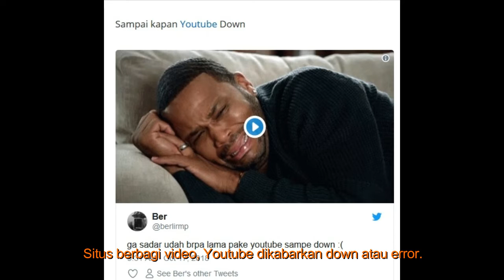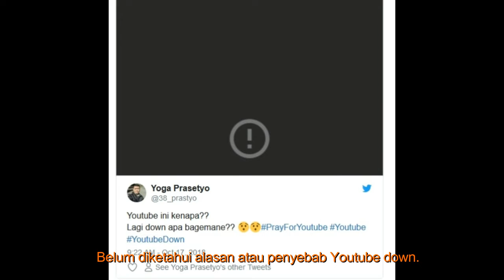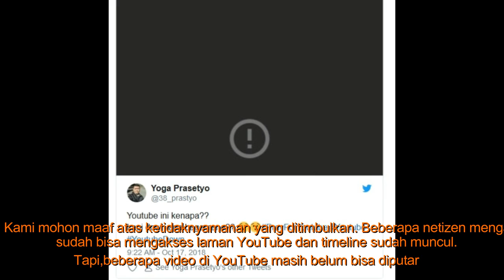Youtube Down atau error, Begini Klarifikasi dari Pihak Team Youtube